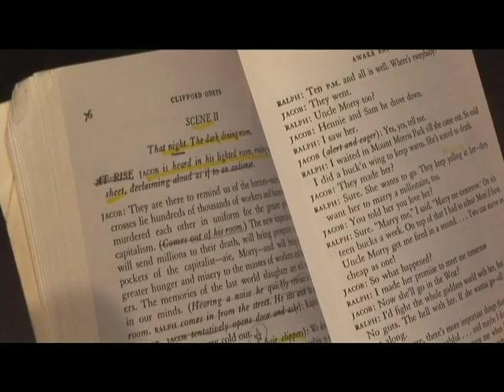[City A Go-Go Short] Our American Theater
A short segment included in an installment of the Seattle Channel's City A Go-Go. A monthly feature produced and hosted by Nancy Guppy, the show looked at the highlights of Seattle’s arts and cultural offerings each month. This segment features Our American Theater and includes an interview with Susanna Burney (Artistic Director) and footage of rehearsals for Clifford Odets’ play “Awake and Sing.”